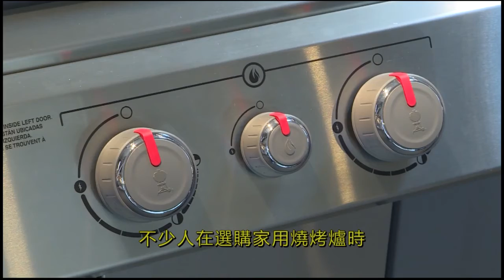2021-08-23【消費點滴】燒烤爐